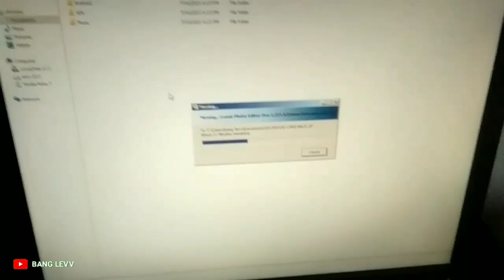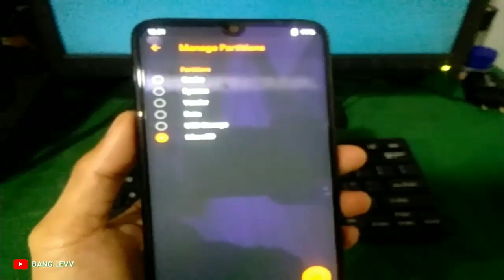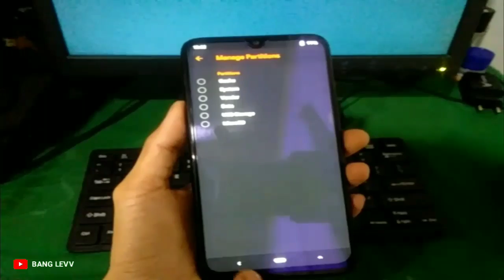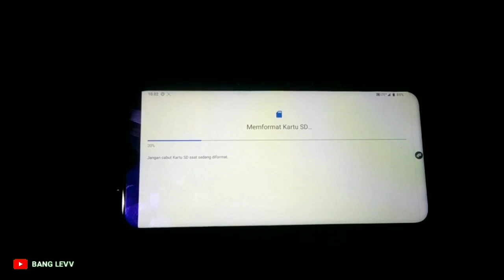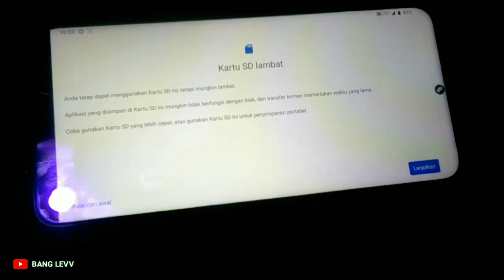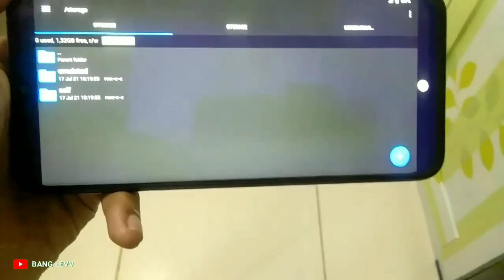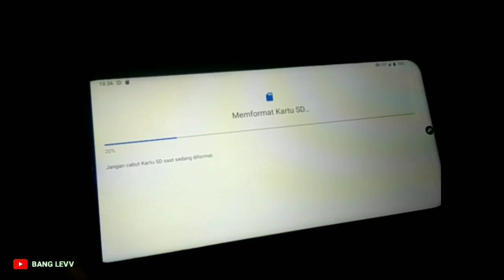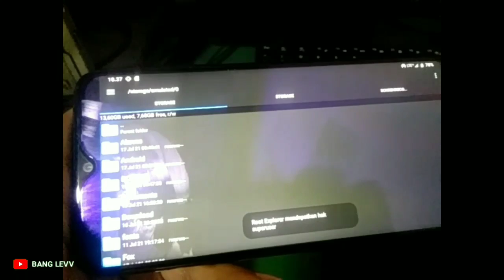CARA MUDAH MENAMBAH MEMORI INTERNAL DI ANDROID ROOT/NON ROOT